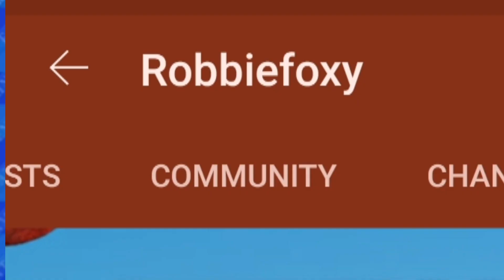NEW FNAF SECURITY BREACH SECRETS!! NEW CHARACTER?? ENNARD?? | FNAF NEWS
FNAF NEWS:  FNAF SECURITY BREACH SECRETS ON THE WEBSITE! NEW CHARACTER? ENNARD??

(Five nights at Freddy's is rated T for Teen and is for audiences 13 years or older.)